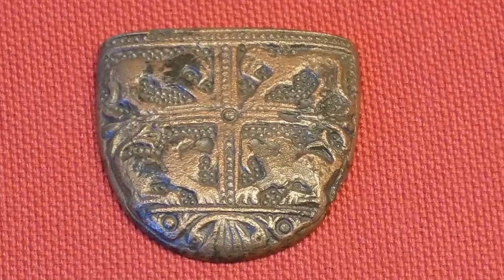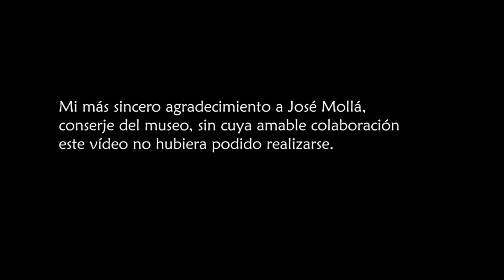MUSEO ARQUEOLÓGICO DE CREVILLENTE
El Museo del parque municipal de Crevillente tiene una interesante colección arqueológica. Destacan hallazgos del importante yacimiento de Peña Negra. Pero la pieza principal es una excepcional matriz de joyero orientalizante encontrada en el Camí de Catral.
Mis agradecimiento a José Mollá, sin cuya colaboración este vídeo no hubiera podido realizarse.